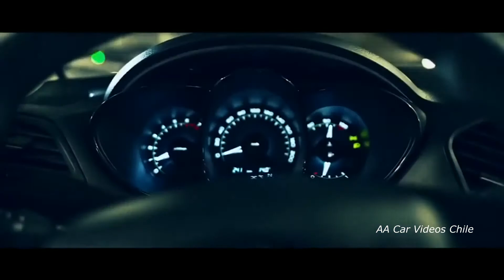Lada Vesta 2015 Rusia Comercial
A partir de este modelo la marca rusa cambio su mirada en la fabricación de automóviles ya mas seguros y con tecnologías y diseños acordes a este tiempo, el vesta es un modelo con toques en diseño de la alianza Renault-Nissan y y que se lanza al mercado en 2015